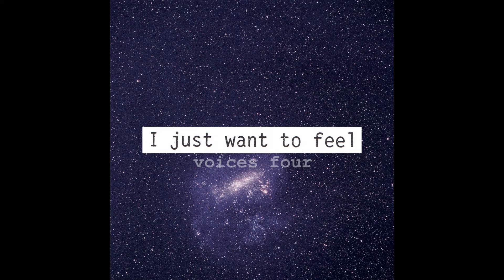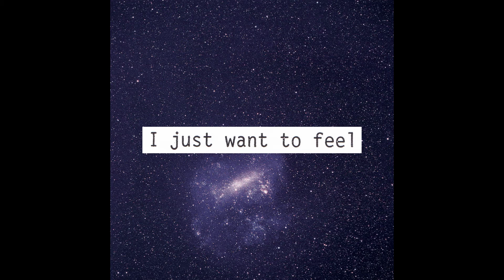Voices Four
Karen Vogt's new release is a vocal ambient work crafted
from homemade recordings by her friends and listeners. The
project began with an invitation: record yourself whispering
the phrase “I just want to feel.” The fifty submissions she
was sent form the basis for I Just Want to Feel, a 4 track
EP assembled, mixed, and produced by Vogt, mastered
Vogt invited artist Jolanda Moletta to design all the
accompanying visuals for the project. She contributes a
beautiful series of images, collages and videos that further
immerses the listener in the sounds and possibilities of the
human voice. With the universe as a backdrop, we are left to
contemplate our own response to the work.